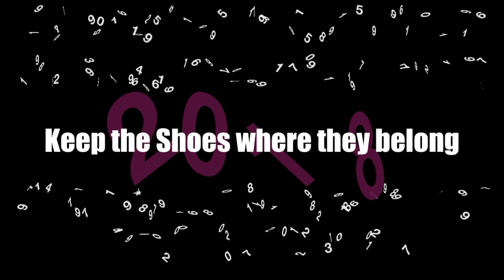Whittier College Football (hype video)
One of the largest rivalry game West of the Mississippi in Division III is renewed. Whittier College Poets face off against Occidental College in the annual "Battle of the Shoes" game. This saturday, October 6 at William Kemp Stadium at 1:00pm.